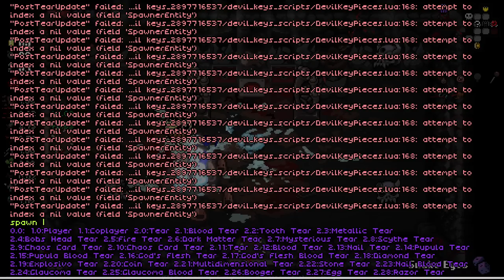I AM THE SUMMONING MASTER!!! - Fiend Folio The Binding of Isaac Repentance - Part 128